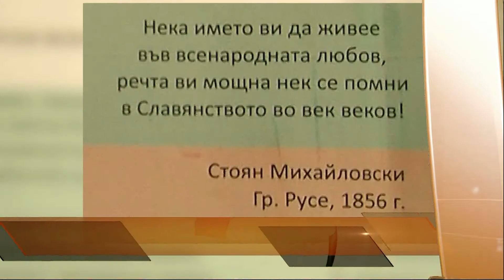Емисия новини 18:45 часа 25 май част 1